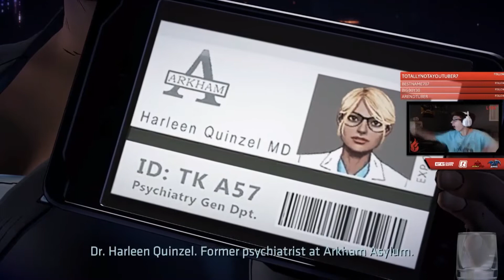Channel Montage eRaRC Response Video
All i can say is i am damn proud about this and love what im doing i want to show the world what i am made of thank you all for the support and hope maybe i can get on this team much love see you all in the next video